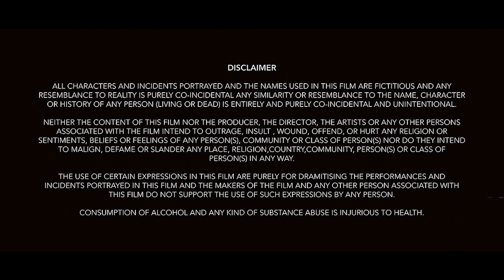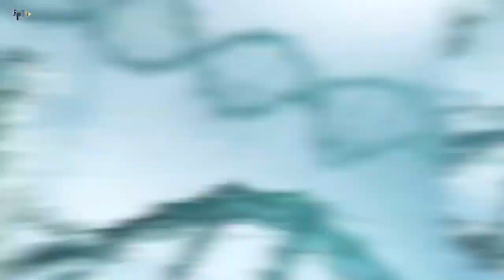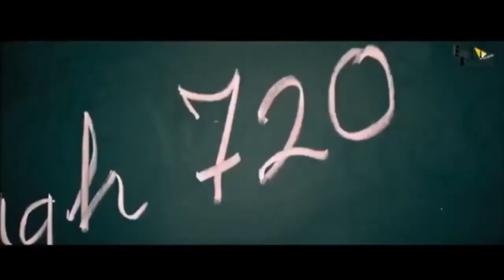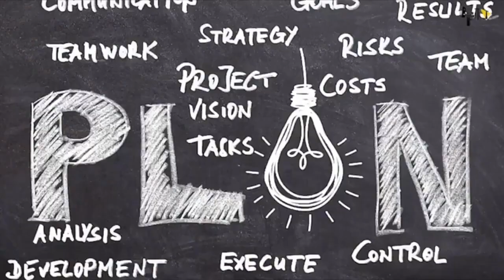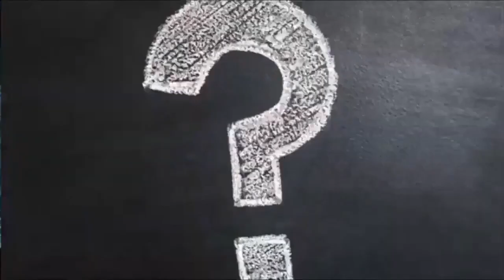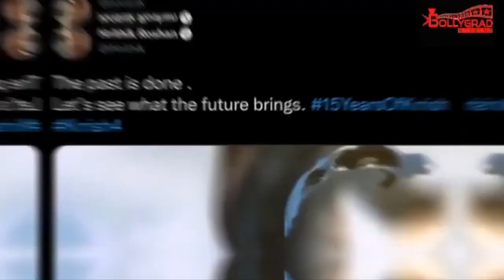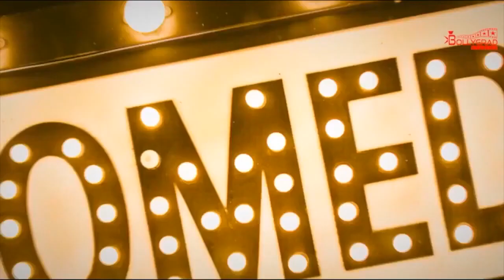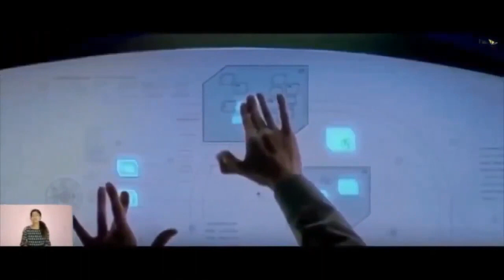Krrish 4 Full Movie HD Facts 4K | Hrithik Roshan | Deepika Padukone | Priyanka Chopra |Rakesh Roshan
Krrish 3 is a 2013 Indian Hindi-language superhero film produced and directed by Rakesh Roshan, and written by Honey Irani and Robin Bhatt. It is the third film in the Krrish series, following Koi... Mil Gaya (2003) and Krrish (2006).

The film stars Hrithik Roshan, Vivek Oberoi, Priyanka Chopra and Kangana Ranaut in the lead roles.

The story follows the life of Rohit Mehra, a scientist, and Krishna Mehra, a.k.a. Krrish, his superhero son, who face an elaborate conspiracy orchestrated by the evil genius Kaal and his female henchman Kaya. In the process, Krishna's pregnant wife Priya is kidnapped by Kaal and the form-changing Kaya takes her place at the Mehra home and eventually falls in love with Krishna.

Krrish 3 was initially scheduled to release as a 3D film. However, due to lack of time to convert the film to 3D, director Rakesh Roshan mentioned that the film will be released only in the 2D format.

Film Credits-
Honey Irani
Robin Bhatt